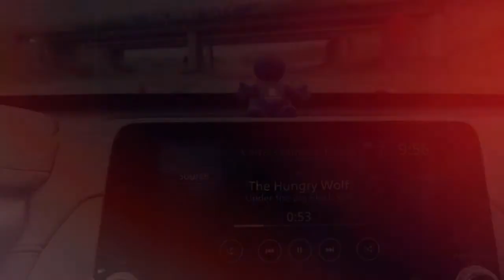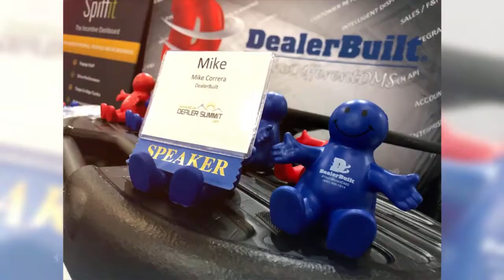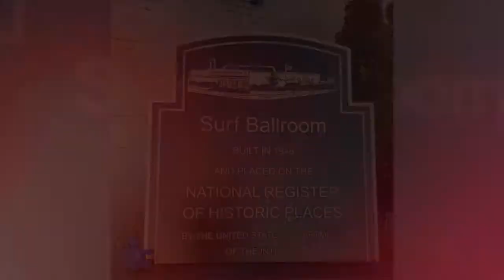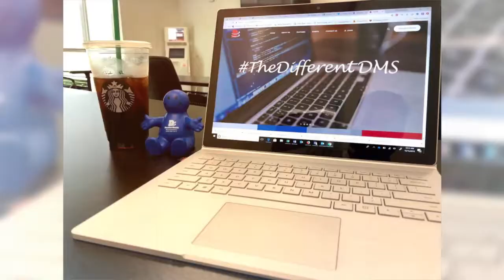Two Years of The Adventures of Mike TheCarGuy and DealerBuilt Man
Two years ago this month I stepped away from 35 years in the retail side of automotive and joined the wicked cool crew at DealerBuilt, I felt I had much to still offer automotive and I have been blessed to be able to join this team whose passion for helping car dealers and the industry we work in are simply unequaled! Many who know me have seen my lil travel buddy in many posts and over the last two years The Adventures of Mike theCarGuy and DealerBuilt Man have covered many miles, made many smiles and helped lots of great car peeps. On our trips, DealerBuilt Man always joins me in my in-car karaoke sing-alongs an is he is always down for a roadside attraction! Made a quick video with a few of the hundreds of pics I have to celebrate the last two years and I cannot wait to get back out there helping dealers and having fun with DealerBuilt Man again! Heres to the next awesome Adventures of Mike theCarGuy and DealerBuiltMan!
Made with magisto